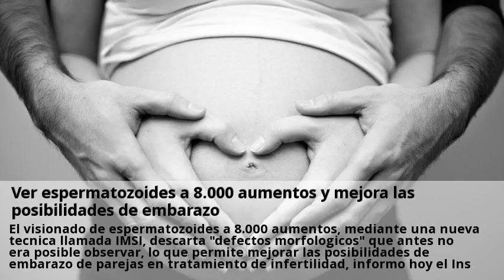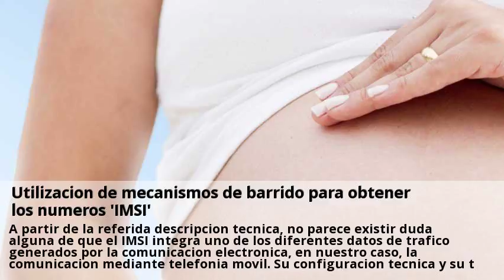Novedades IMSI tratamiento Valencia Marzo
Clínicas de Fertilidad y Reproducción asistida en Valencia.  Consulta a clinicas de IMSI tratamiento online y gratis